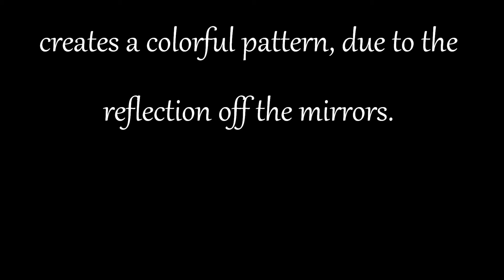Visual Artist Frank Bonilla, Kaleidoscope #1, Music by Letterbox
A kaleidoscope I created with a combination of my Nikon D70 camera, the ACDSee Pro 4 photo editing software, and the PhotoEchoes Kaleidoscope software. The song is "For The Days Come, by Letterbox